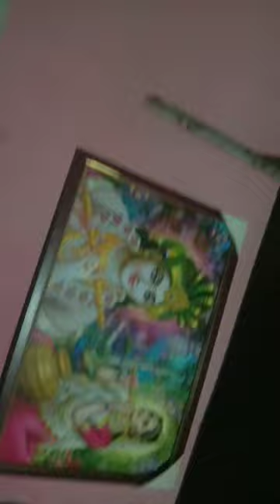July 2, 2023